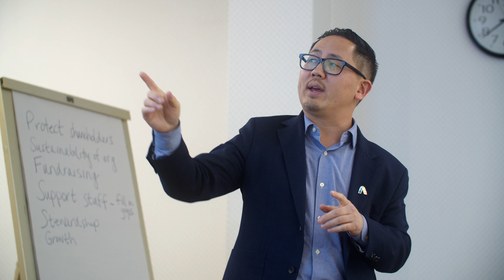American Tinnitus Association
We are a public charity with a mission to promote relief, help prevent, and find cures for tinnitus. Consider joining us today.